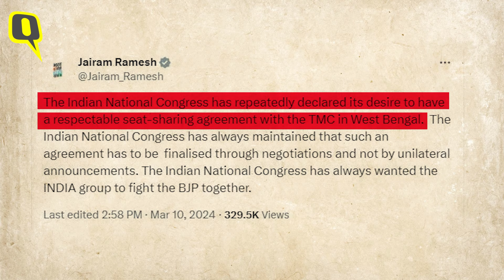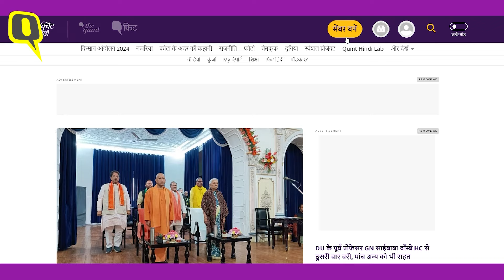TMC candidate List 2024: Mamata Banerjee की पश्चिम बंगाल में 42 उम्मीदवारों की लिस्ट क्या बताती है?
Lok Sabha Election 2024: ममता बनर्जी की पार्टी तृणमूल कांग्रेस ने रविवार, 10 मार्च को कांग्रेस के साथ गठबंधन की अटकलों पर विराम लगा दिया. पार्टी ने आगामी लोकसभा चुनाव के लिए पश्चिम बंगाल की सभी 42 सीटों पर उम्मीदवारों की घोषणा कर दी है. TMC की लिस्ट में कुल 12 महिलाओं को टिकट दिया गया है. टिकट पाने वाले 6 उम्मीदवार मुस्लिम समुदाय से आते हैं. ममता सरकार में 2 मौजूदा मंत्री, पार्थ भौमिक और बिप्लब मित्रा को टिकट मिला है. वहीं पार्टी ने बहरमपुर सीट से क्रिकेटर यूसुफ पठान को टिकट दिया है. ये सीट कांग्रेस नेता अधीर रंजन की पारंपरिक सीट मानी जाती है. चलिए यहां समझने की कोशिश करते हैं कि TMC की इस लिस्ट से क्या संदेश मिल रहा है? TMC ने अपने किस हेवीवेट पर भरोसा जताया है तो किसका टिकट कट गया है?

Mamata Banerjee's party Trinamool Congress on Sunday, March 10, put an end to the speculations of alliance with Congress. The party has announced candidates for all 42 seats of West Bengal for the upcoming Lok Sabha elections. A total of 12 women have been given tickets in the TMC list. The six candidates who got tickets come from the Muslim community. Two current ministers in Mamata government, Partha Bhowmik and Biplab Mitra, have got tickets. The party has given ticket to cricketer Yusuf Pathan from Baharampur seat. This seat is considered the traditional seat of Congress leader Adhir Ranjan. Let us try to understand what message is being received from this list of TMC? If TMC has expressed confidence in which of its heavyweights, whose ticket has been cut?